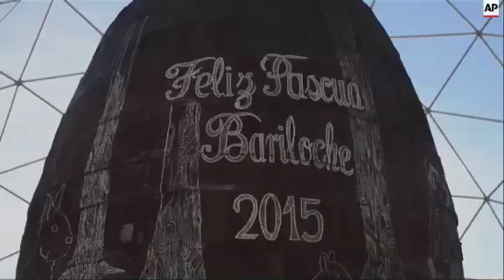World's biggest handmade Easter egg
AP Entertainment
Bariloche, Argentina, 5 April 2015
1. Various of giant Easter egg made of chocolate reading (Spanish) "Happy Easter Bariloche 2015"
2. People arriving at city centre where the Easter egg is located
3. Bariloche mayor, Maria Eugenia Martinez, counting down before she breaks into the Easter egg
4. Chefs gather around as one breaks the egg from inside
5. Chefs collecting and preparing portions of the Easter egg
6. Martinez greeting people as they arrive to receive portions of chocolate
7. SOUNDBITE: (Spanish) Maria Eugenia Martinez, Bariloche Mayor:
"Our thanks go out to the chocolate makers association. We also want to thank the students - more than 70 of them constructed this giant chocolate egg. As you can see, it has been broken into pieces and has brought happiness to all who have turned up, more than 50,000 people."
8. Various of chefs breaking up of the Easter egg
9. SOUNDBITE: (Spanish) Fernando Nordestrom, Master Chocolatier:
"We think there are 50 thousand portions and we hope it will be enough. I see there are many people coming from Mitre Street (in the city centre). I am surprised how well the whole circuit is working."
10. Chefs preparing portions of chocolate
11. Chefs handing out chocolate to people
12. Various of people eating chocolate
Approximately 50,000 people gathered on Sunday (5 APRIL 2015) in the Argentine city of Bariloche to taste the world's biggest handmade Easter egg.
According to the local tourism secretariat, 8,000 kilogrammes (17,637 pounds) of chocolate went into making the giant Easter treat, which stood eight and a half metres (27.9 feet) high and boasted a six metre (19.7 feet) diameter.
A large number of chefs from the local association of chocolate makers, an organisation which brings together about 18 local producers, worked to create the massive egg.
Bariloche is renowned for its local tourism offerings, beautiful landscape and tradition of chocolate production.